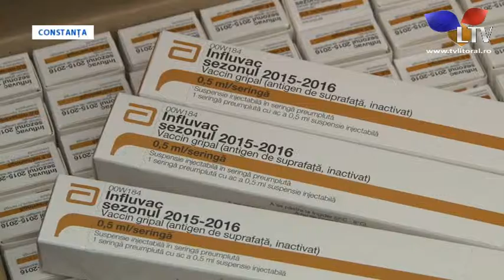Au sosit primele vaccinuri antigripale la Constanța - Litoral TV